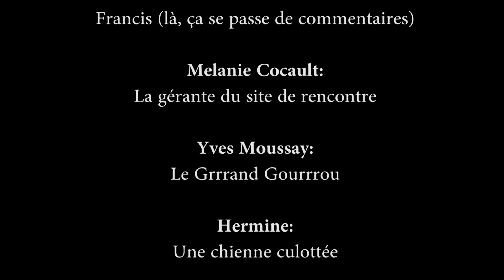Meurtre à Trouffis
Kino ciné paumé été 2014 sur le mélange de deux thèmes : "le slip rose à rayures bleues" et "sous l'océan"